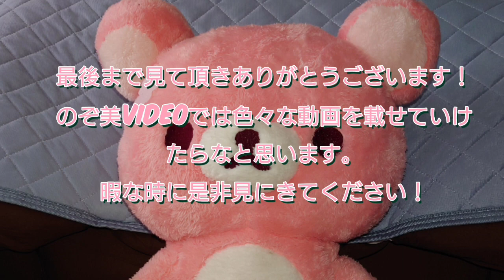新テニスの王子様ライジングビート イベントストーリー 君はシンデレラボーイ プロローグ〜第１０話